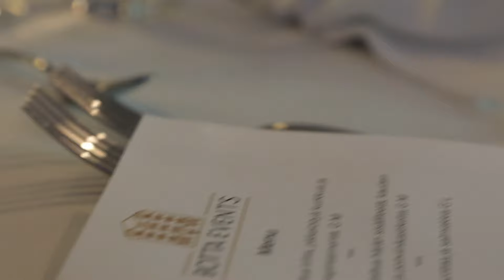MAGIC DINNER - ILLALLINEN JA TAIKASHOW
Magic Dinner on taianomainen illalliselämys, joka ei jätä kylmäksi! Anna läheisellesi lahja, joka takaa magiaa, erinomaista ruokaa ja unohtumattomia muistoja. Elämys on illallinen, jonka ohessa pääsette nauttimaan mahtavasta taikaesityksestä.

Tsekkaa muut videot TikTokista! @elamyslahjat

Lahjakortit voimassa jopa 3 vuotta! Nopea ja helppo lahja joka tilanteeseen!

elämyslahjat.fi
elämyslahjat
elämys
kokemukset
kokemuksia
lahja
lahjat
aktiviteetit
Suomi
lahjakortit
elämykset
mitä lahjaksi
parhaat lahjat
unelma
synttärit
synttärilahja
joululahja
magic dinner
illallinen
taikashow
taika